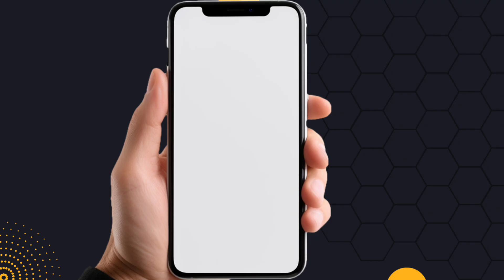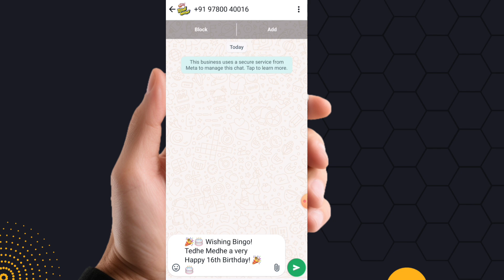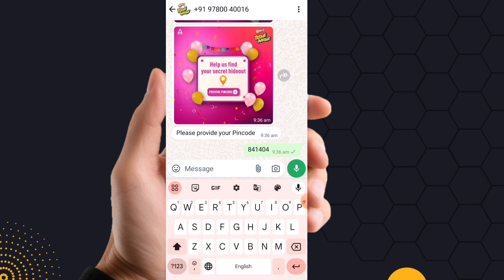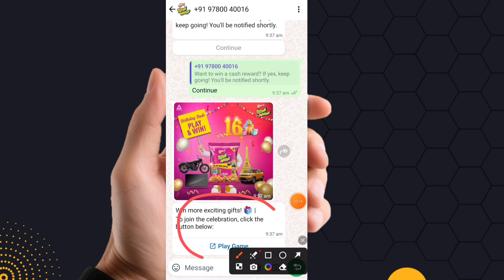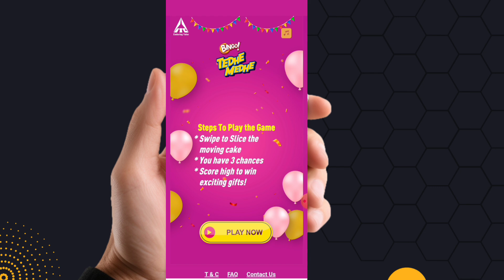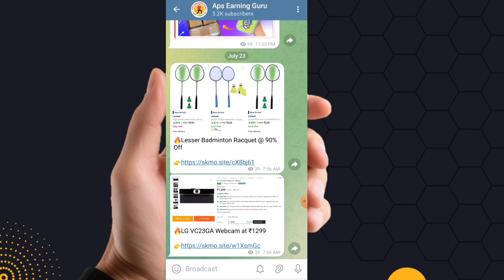Bingo Birthday Offer 2024 !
free shopping
free shopping offer
how to get free shopping
free sample
unboxing video